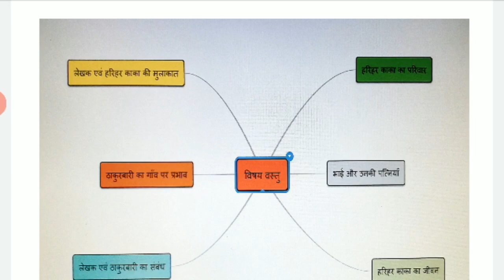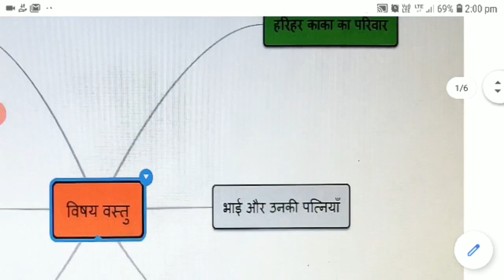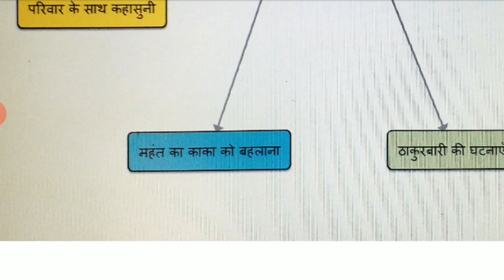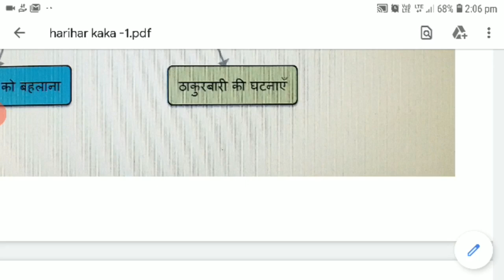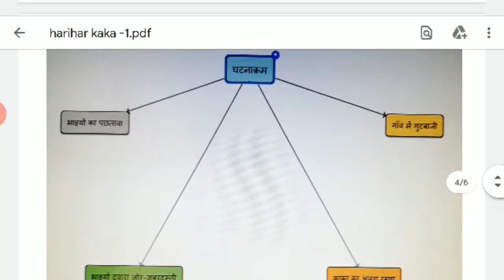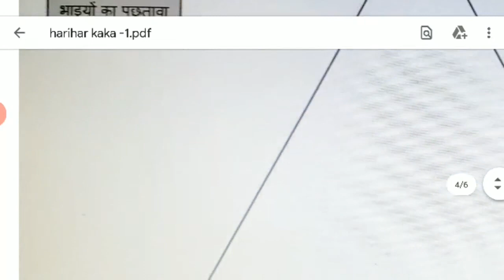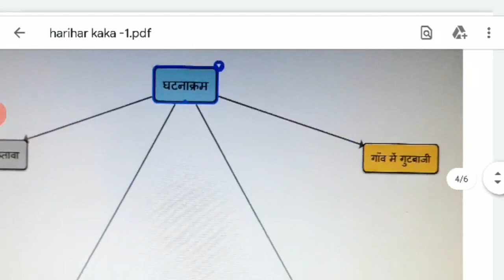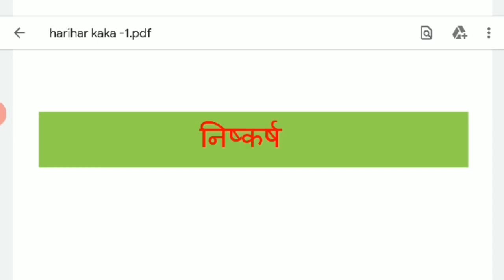Hindi class-10sanchyan Harihar kaka, video 2/3